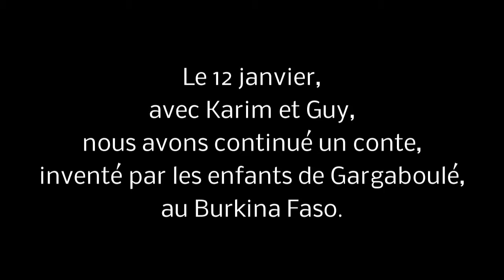Claire Lacombe 12 janvier 2014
un conte inventé par des élèves de Gargaboulé au Burkina Faso et continué par 3 classes  élémentaire de Claire  Lacombe à Alès.